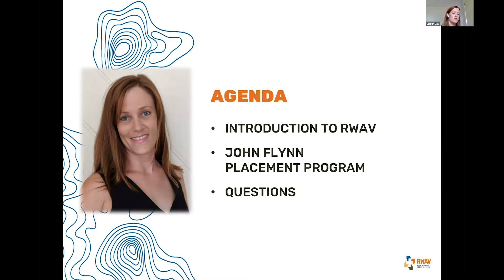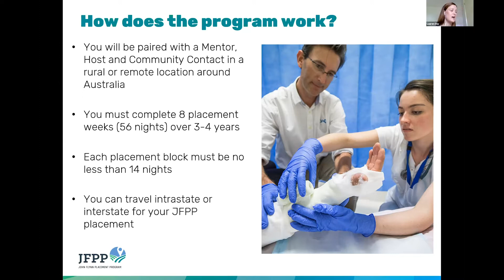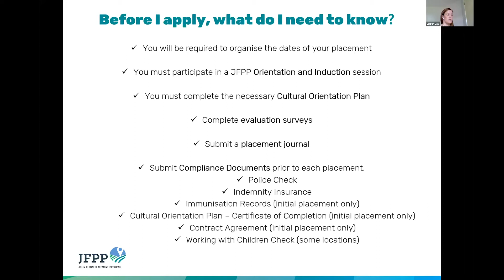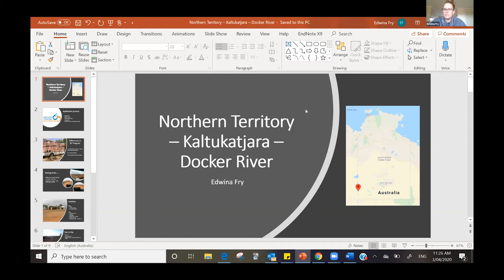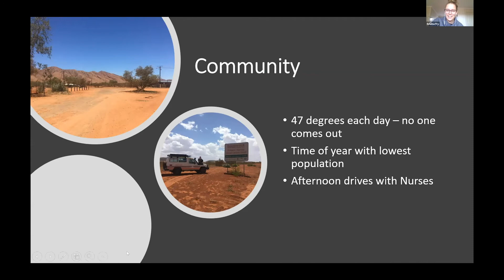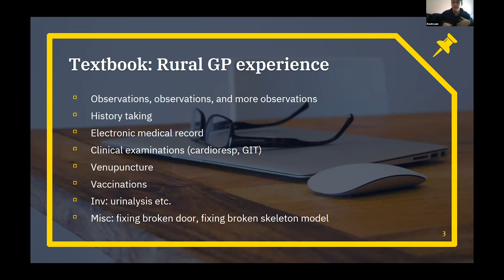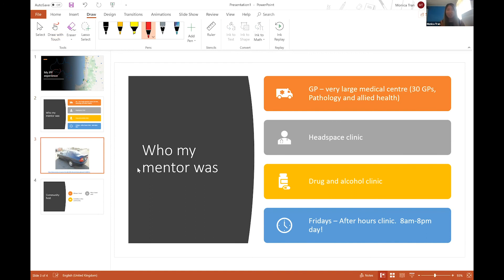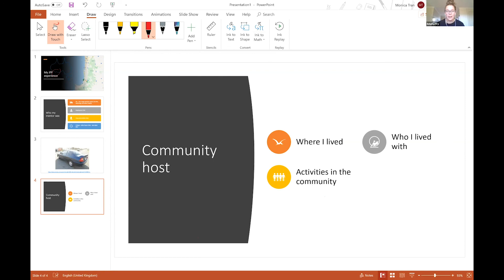John Flynn Placement Program Info Session and Testimonials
This recording took place on 3 April 2020, hosted by Lauren Day (RWAV Future Workforce Program Officer) and Rural Health Club NOMAD (Deakin University). Watch the recording to learn what the John Flynn Placement Program is about and hear firsthand stories from Deakin University students who have participated in the program.